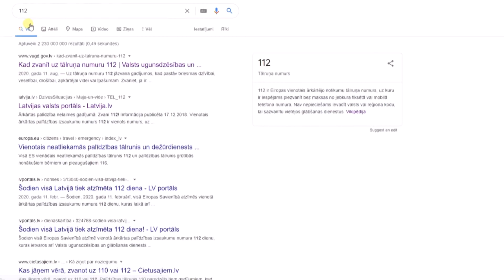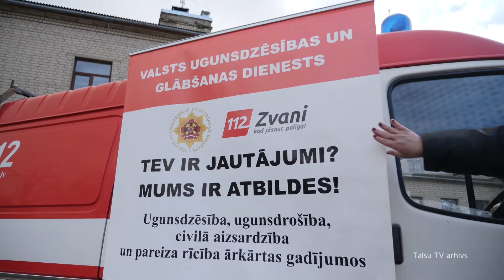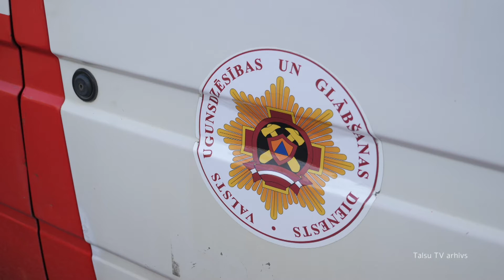Ar daudziem paldies vārdiem šonedēļ atzīmēta numura 112 diena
Šonedēļ Valentīndiena  nebūt nav vienīgā svētku diena – 11.februārī starptautiski tiek atzīmēta vienotā ārkārtas palīdzības izsaukuma numura 112 diena. Šajā datumā paldies saņem tie cilvēki, kuri paši pirmie saņem informāciju par notikušo nelaimi. Un nu tiek turpināta tradīcija pateikt paldies arī labākajiem plašsaziņas līdzekļiem.